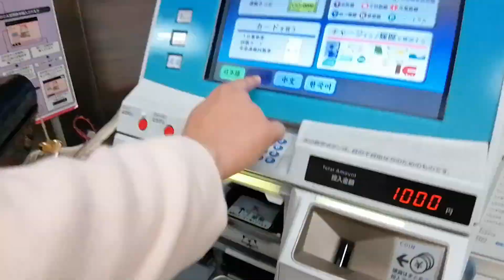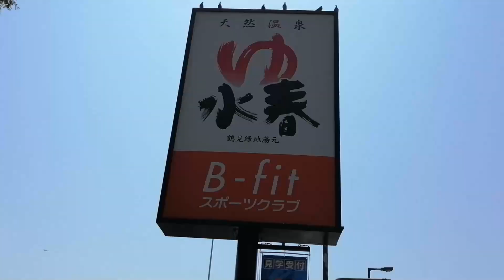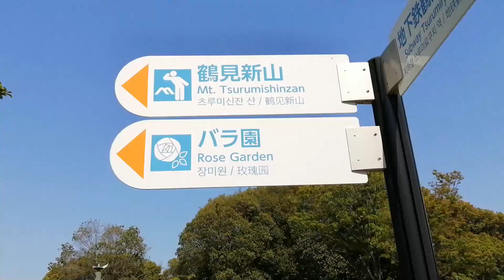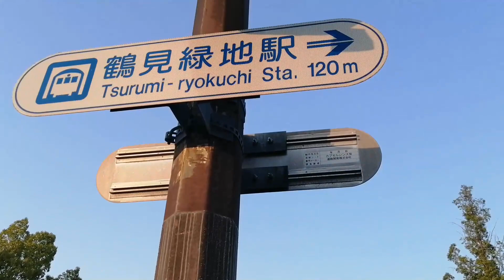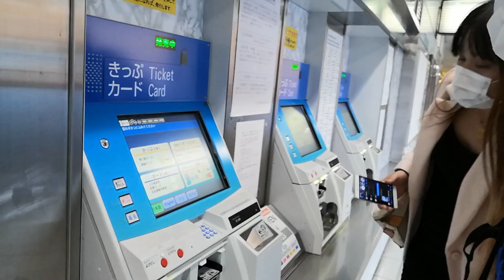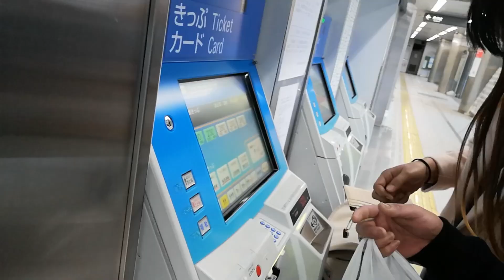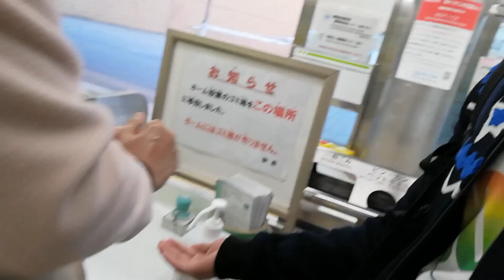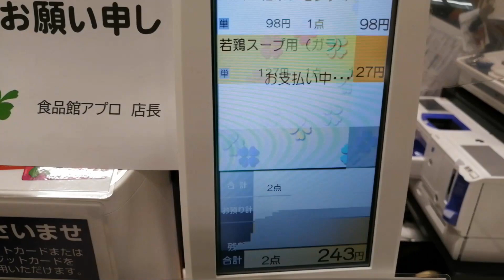Tsurumi Ryokuchi Flower Park Japan | Travel Vlog | VLOG # 6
Tara Guys Gala Tayo

“A Flower Cannot Blossom Without Sunshine, And Man Cannot Live Without Love.”

Please Watch Subscribe And Hit The Notification Bell Para Updated Kayo Sa Mga Videos Namin Like, Share And Dont Forget To Comment Down Below For Any Suggestion Video Na Gusto Ninyong Gawin Namin
Like: (Challenges-Pranks Etc)